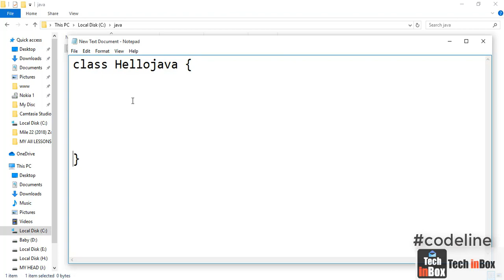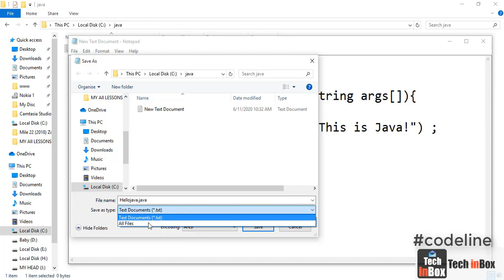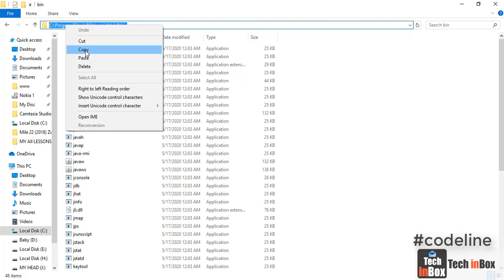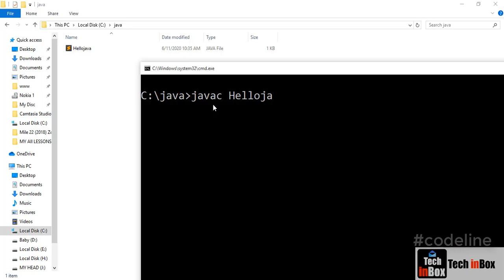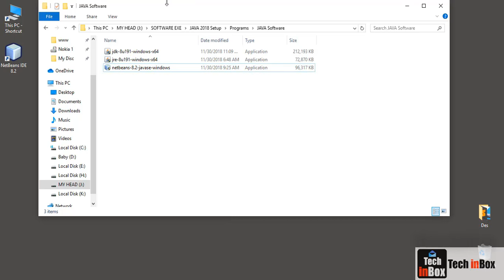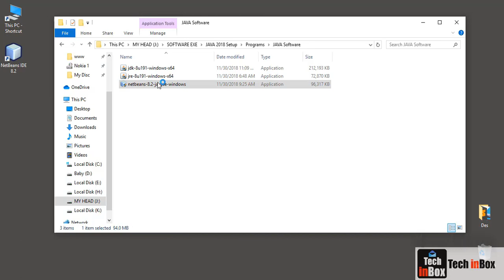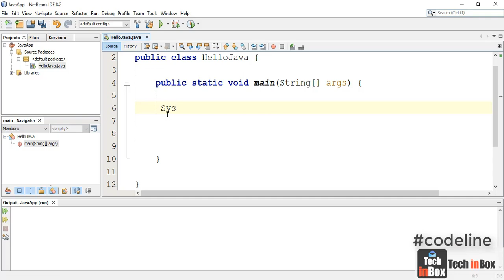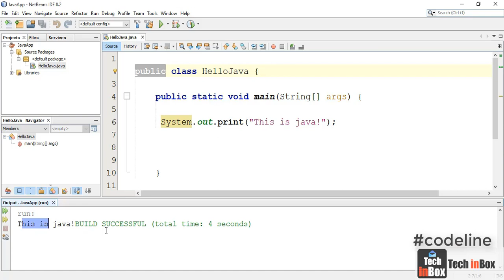How to code CMD in java | Java Hello World | how to code in java for beginners | Free Code Part 02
How to code CMD in java | Java Hello World  | how to code in java for beginners
How to code CMD in java | Java Hello World  In Java, every application begins with a class name, and that class must match the filename.

Let's create our first Java file, called Main.java, which can be done in any text editor (like Notepad).

The file should contain a "Hello World" message, which is written with the following code:

Main.java

Don't worry if you don't understand the code above - we will discuss it in detail in later chapters. For now, focus on how to run the code above.

Save the code in Notepad as "Main.java". Open Command Prompt (cmd.exe), navigate to the directory where you saved your file, and type "javac Main.java":

C:\Users\Your Name : javac Main.java
This will compile your code. If there are no errors in the code, the command prompt will take you to the next line. Now, type java Main  to run the file:

C:\Users\Your Name : java Main
The output should read:

Hello World

java tutorial for beginners Sinhala 2 ;First java code in Cmd And IDE 2 codeline ; first java code
 first java code set java class path ;
Run first java file ;

code : HelloJava.java

public class HelloJava {

        System.out.println("Thhis is java in Youtube..!!");
Java is a high-level, class-based, object-oriented programming language that is designed to have as few implementation dependencies as possible.

The language was initially called Oak after an oak tree that stood outside Gosling's office. Later the project went by the name Green and was finally renamed Java, from Java coffee, a type of coffee from Indonesia.

Why is Java called Oak?
Oak is a discontinued programming language created by James Gosling in 1989, initially for Sun Microsystems' set-top box project. The language later evolved to become Java. The name Oak was used by Gosling after an oak tree that stood outside his office.

Most often Java is used to build large enterprise class applications. Java works great within corporate environments, or if you're building a very large scale system. Although it can be used for small tasks, it's less suited for that.

Oracle Java. Java is the #1 programming language and development platform. It reduces costs, shortens development timeframes, drives innovation.

how to code in JavaScript in visual studio code
how to code in java using visual studio
how to code in java in vocode
how to code in java JDK
java programming
java institute sri lanka
java scripting tutorial for beginners
java sinhala
java interview questions and answers
java tutorial
java tutorial for beginners in tamil
java tutorial for beginners in english
java projects
java in vscode